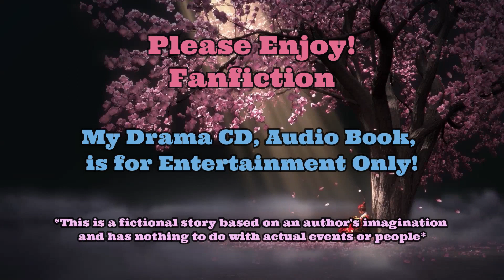Neeg Lub Neej Part 3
Neeg Lub Neej Part 3 - Hmong Movie Audio : Hmong Drama CD

I'm an artist such as writer, story teller, actor, voice dubbed. Nothing I acted or said in this fanfiction drama cd has anything to do with my personal life or anybody personal life.

I am so sorry about my delay posting as I am super busy, but I will try to record as I go. And even though I couldn't post regularly, still thank you for still listening! Peace :)

Song : Nyias mus Nyias by Escapes.

*This is a fictional story based on the author’s imagination and has nothing to do with actual events or people.

Edits and Storyline are my works. Any similarity is all coincidental.